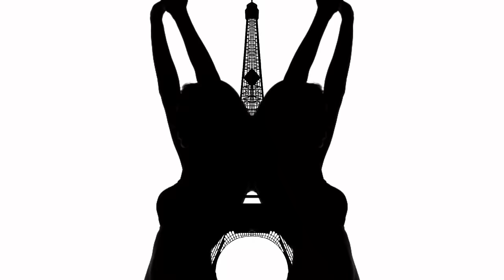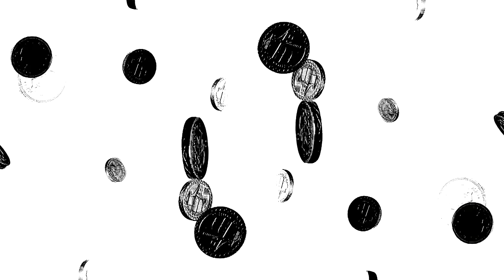Trey Songz - Foreign [Official Audio]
TRIGGA Reloaded Available Now!

Head to your local Best Buy store to get TRIGGA Reloaded with 4 all new tracks!